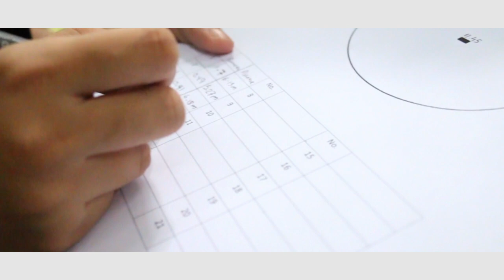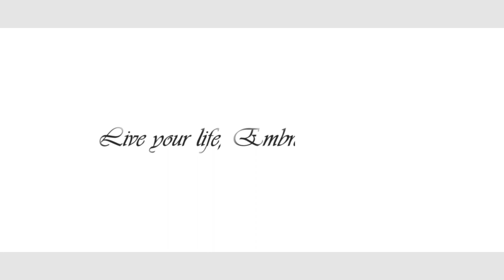UM Tropical Camp 2018 - Asian Universities Alliance(AUA)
UM Tropical Camp is a short term programme holds under AUA with the collaboration of University of Malaya. Its a programme that enable participants to explore and experience the local culture heritage as well as the biodiversity in Malaysia. The programme offers a wide spectrum of adventure activities like abseiling, flying fox, waterfall abseiling and etc.